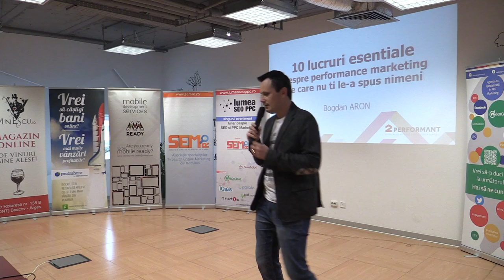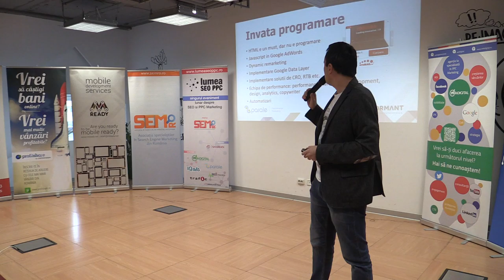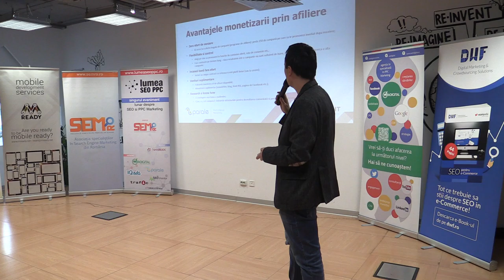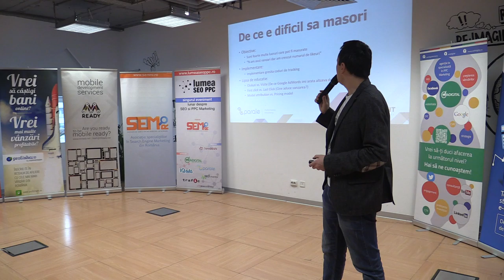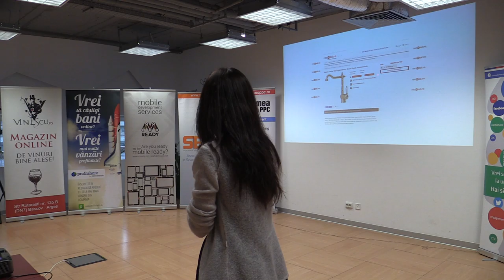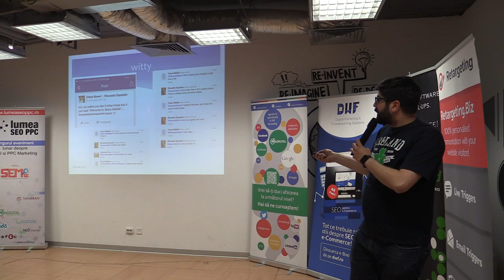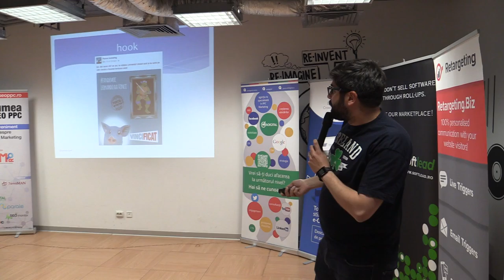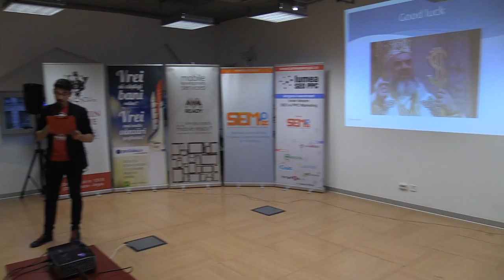2016 05 26 Lumea SEO PPC 40 de lucruri esentiale in Digital Marketing Impact Hub